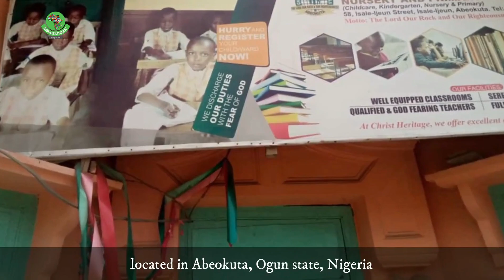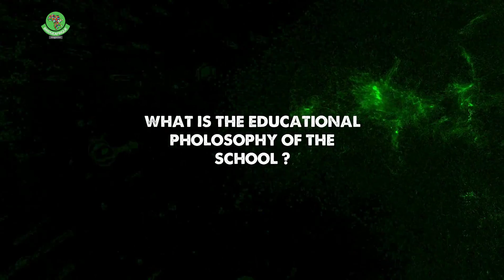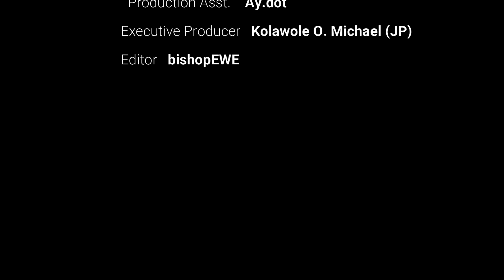THE SUCCESS SECRET OF CHRIST HERITAGE SCHOOLS, ABEOKUTA PART 1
BAM: Tell us about yourself and your experience as the owner of a school and a Pastor so far...

PST.EZEKIEL (CHS): My name is Ezekiel Akinloye David, I am a teacher by profession, and by calling I am a pastor. I am the proprietor of Christ's Heritage Nursery and Primary School located in Abeokuta, Ogun state, Nigeria. I have had a lot of experience since I started school and discovered it is not so easy to run a school. It is about building and molding lives, preparing future leaders, one needs to be a focused person to effectively do this, prayerfully and determined, not being distracted by hearsays. By the grace of God, we have raised leaders from the school, several of our students are masters in various fields of work of life, and we have many still studying in higher institutions. BAM: What is the Educational philosophy of the school? Our Vision, Mission, and Philosophy as a school owner are to raise people who will be able to stand on their own anywhere they found themselves in the world, particularly in this age where there is a scarcity of jobs. Apart from the western education we provide our students, we develop them morally, we train them to know the Lord, to live right in this time of moral decadence, we believe that a child you refuse to train properly will become a thorn in the flesh, to the family, and the society.
BAM: What neighborhood is the school in, and what programs does it offer that set it apart from other schools in the area?

PST.EZEKIEL (CHS): Our school is located at Isale Ijehun, Itoku area in Abeokuta Ogun state of Nigeria, it is one of the remote areas in terms of location. We have enough workers to take care of the children, the caretakers, and the teaching staff. In the area of our specialization, our school is not just the norm school that runs only western education teaching, the spiritual aspect of training has made us stand out. We make sure that the children are natured in the way of the Lord, wherever they found themselves they will be able to stand for God. We "Catch them Young" And when it's time for them to make decisions they do the right thing, that is one of the things that stands our school out. Apart from that our students are successful whenever we reel out outgoing pupils they perform better in their common entrance exams, not because we cut corners, but because, we naturally prepare, train, and coach them to face the exams. We have a case of a parent asking us to liaise with the ministry education or exam body for the students to easily pass the exam, but we refuse to do such a thing. We want the children to be boastful anywhere that whatever they score is their hard work. That we have been doing and God has been helping us...TBC in Part 2!

ABOUT BRIDGEAFRIQUE MEDIA NETWORKS... BridgeAfrique Magazine is the award-winning and globally respected publication for authoritative information regarding business potentials and opportunities in Africa, of interest to China and beyond! In the business world of today, all roads lead to Africa and we are proud to be your Bridge.

 NIGERIA, AFRICA: Bank -ACCESS bank. Account name -
Bridgeafrique media consultancy services limited. Corporate account number - 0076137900

PART 2 of THE SECRET OF THE OWNER OF THIS SCHOOL

SPECIAL INTERVIEW WITH AMBASSADOR CHIMEZIE OKEOMA OGU...NIGERIA; green and ripe with potentials...

... KILL YOUR LANDLORD ... THIS IS HOW BENIN BRONZE AND AFRICA ARTIFACTS WERE STOLEN

Special Announcement: TO BOOST: IG.FACEBOOK.YOUTUBE.TWITTER.SPOTIFY.TIKTOK.LINKEDIN.GOOGLE.TELEGRAM.WEBSITE TRAFFIC…BAM MEDIA IS THE SOLUTION.